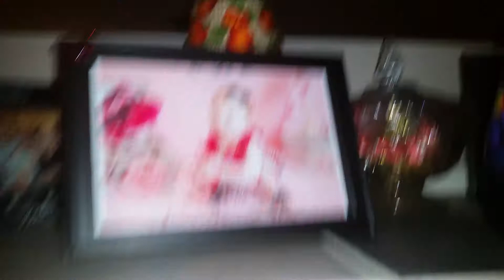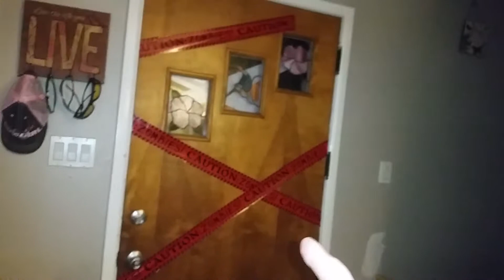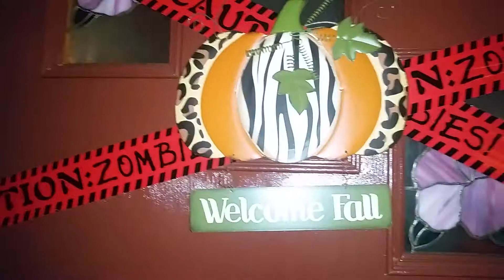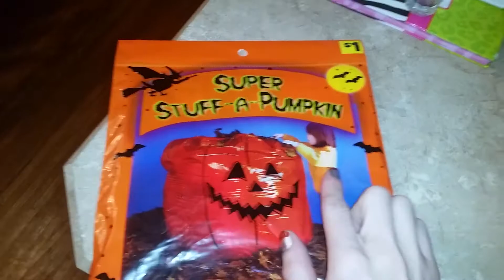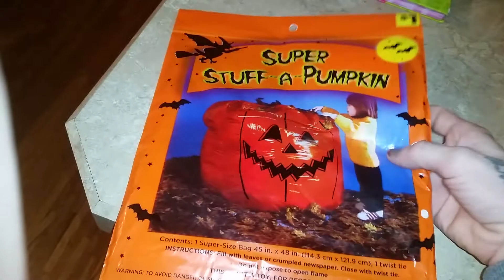Halloween decorations!!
I'm adding WAY more but this is a little sneak peek!! Hope you enjoy!! Oh and my big tv died, hence the tiny one in front of the huge one lol
*SMOOCHES*!!